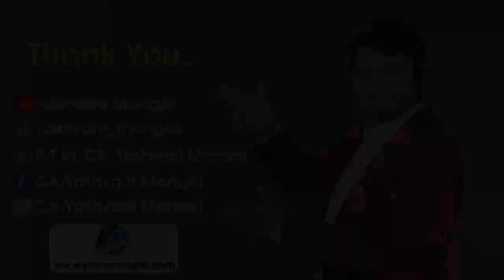Classification of Goods Under Customs | Chapter 31 | Revision Of CA Final IDT May 21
Hello Friends,
Revision Of Chapter 31 " Classification of Goods Under Customs " of CA Final IDT (GST + Customs) By India's Best Faculty CA. Yashvant Mangal

About Lecture:
CA Final Subject : Indirect Tax Laws (GST + Customs Laws)
Chapter Details :
Chapter 31 – “ Classification of Goods Under Customs ”

Topic : Revision of Chapter 31 Of CA Final IDT(GST + Customs)

Applicable for : May 21